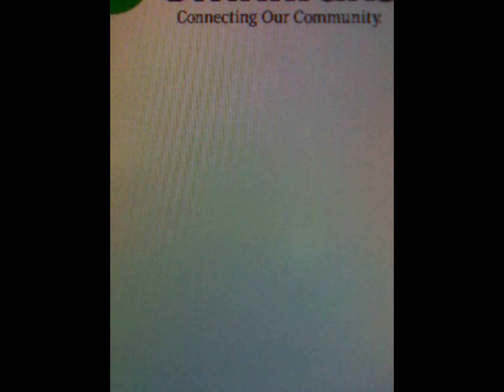1981 GMC T8J-204 RTS-04 Ex San Bernardino Omnitrans Bus #404 RETIRED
(High Quality Video) This is 1981 GMC RTS T8J-204 RTS-04 Ex San Bernardino Omnitrans Bus #404 is will be retired from the active fleet in June 2002. To the RTS and Fixible Buses is return to the roster to the Transit System to paint job to the Gardena to see tomorrow is Thursday October 17, 2013 to visit web to the Omnitrans is return to the San Bernardino SBX Express Service by 2016 to Air Start to Transmission to Revving up and also to see 1982 GMC RTS RTS-04 Ex New York City Transit MTA Bus #7031/#4430.

Line: 5 Northbound to Cal State Univ. and Line: 6 Southbound to Downtown San Bernardino
Stretch: Heading North from the 4th Street Transit Mall to Cal State University and continuing to Muscoy and Medical Center Drive.

Be recorded on Wednesday June 7, 2006